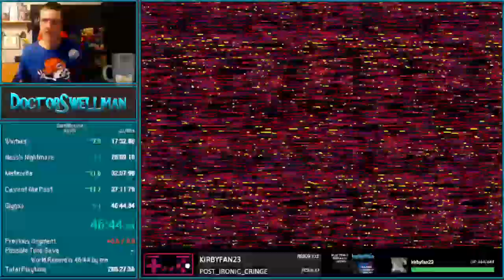EarthBound Any% Speedrun (Former World Record) in 46:43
I've untied the EarthBound Any%  Speedrun WR (World Record) and have obtained the first 46:4X!!

EarthBound Any% is a category designed to defeat Giygas as fast as possible with the use of glitches and manipulation. We utilize RAM overloading, cliff skips, stairs glitches, and more to beat the game in less than 47 minutes!